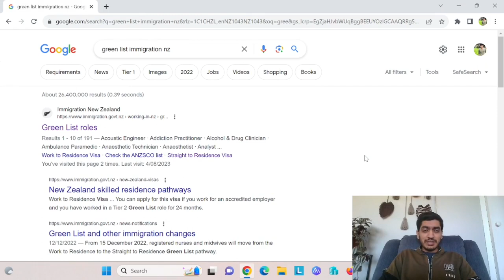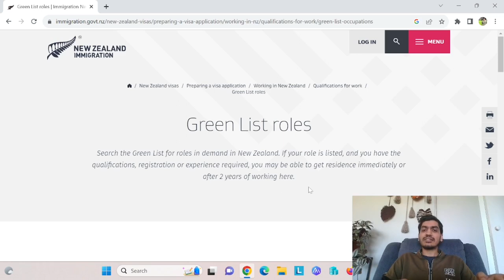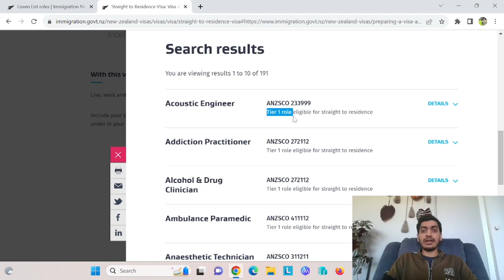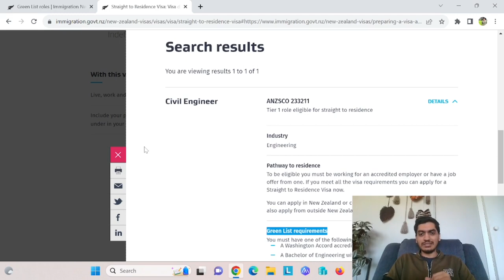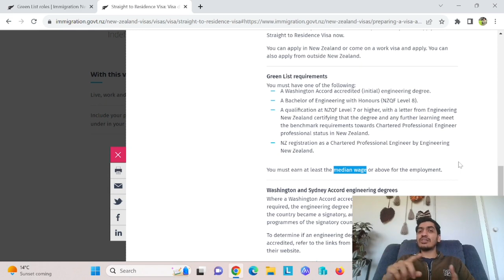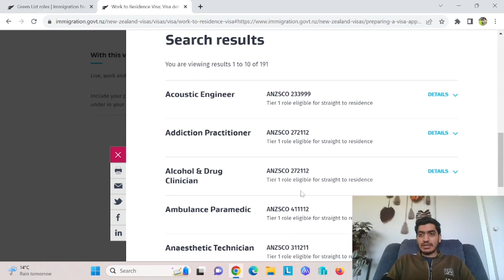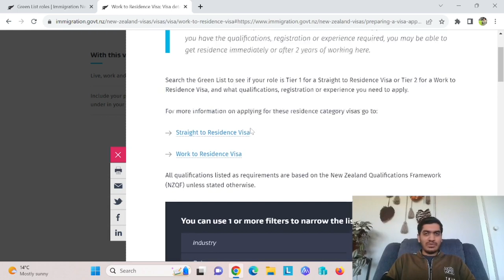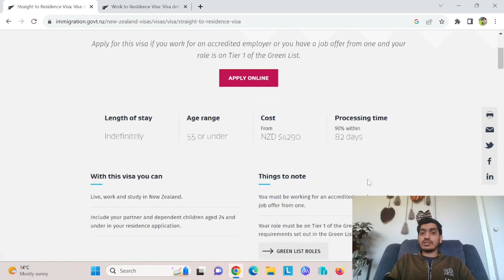FASTEST WAY TO GET NEW ZEALAND RESIDENCY 🇳🇿 | GREEN LIST COURSES FOR PR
Hello Guys,
This Video is about Green List Courses and How to Get Fastest Residency of New Zealand.